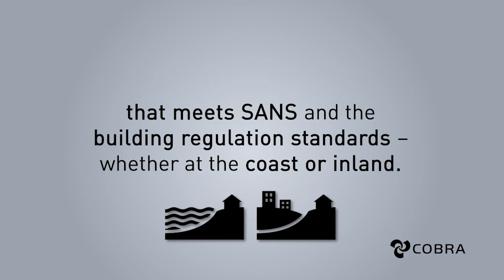Is a single mixer is suitable for Coastal or Inland area?